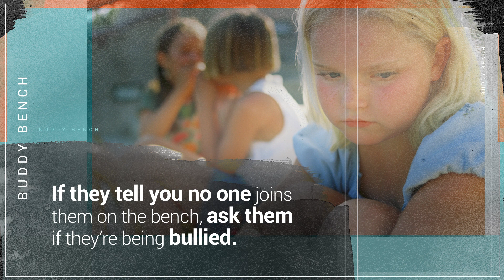What to Know About Buddy Benches | WebMD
Some schools are using "buddy benches" to help kids find a friend if they need one. Here's what you should know if your child's school has one.